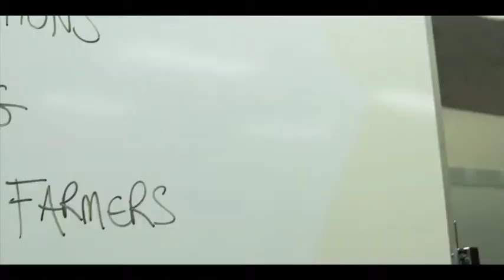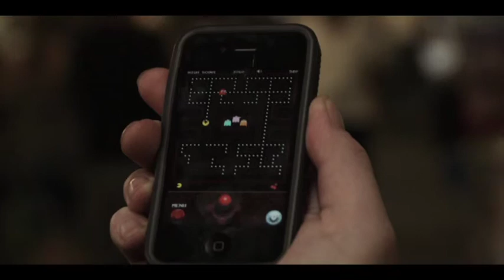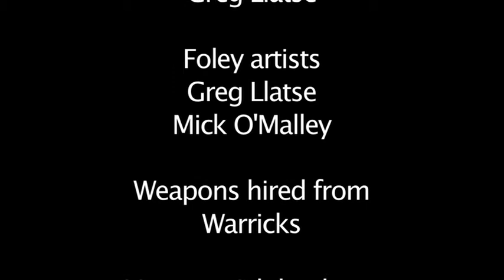MIck O'Malley - The corn Identity Jason corn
Short Spoof comedy of the Jason Bourne films.